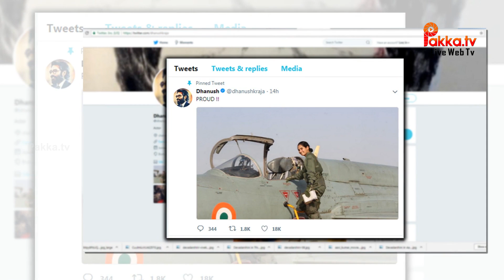Actor Dhanush Praises India's heroine ! | இந்தியாவின் ஹீரோயினை புகழ்ந்த தனுஷ் !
Venkatesh Prabhu (born 28 July 1983), better known by his stage name Dhanush, is an Indian film actor, producer, director, writer, lyricist, screenwriter, and playback singer, who predominantly works in Tamil cinema.Dhanush's first film was Thulluvadho Ilamai, a 2002 coming-of-age film directed by his father, Kasthuri Raja. Over the last 15 years, Dhanush has starred in over 25 films. Dhanush won the Best Actor award at the 58th National Film Awards for his performance in Aadukalam (2010).[6] In 2011, Dhanush's popular song "Why this Kolaveri Di" became the first Indian music video to cross 100 million views on YouTube.[7] Dhanush produces films under his production company, Wunderbar Films.[8] He has won three National Film Awards and seven Filmfare Awards.